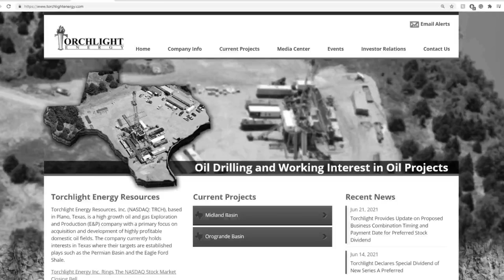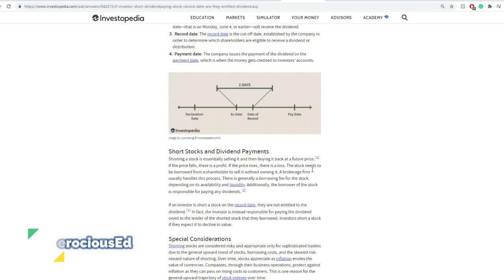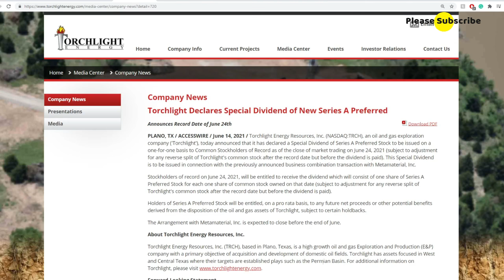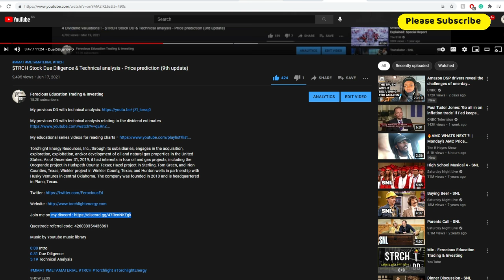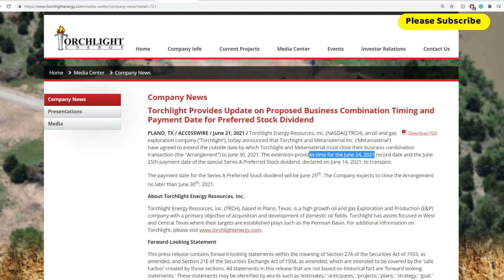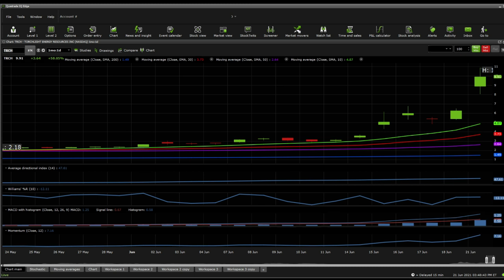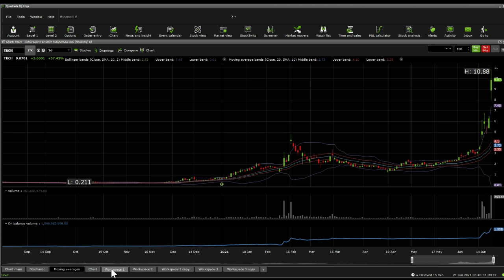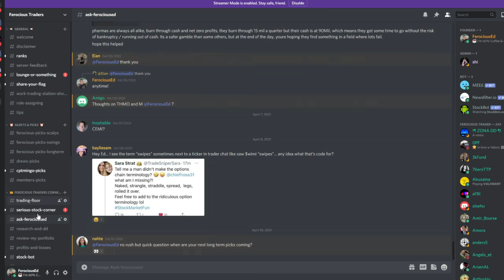$TRCH Stock Due Diligence & Technical analysis - Price prediction (10th update)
Torchlight Energy Resources, Inc., through its subsidiaries, engages in the acquisition, exploration, exploitation, and/or development of oil and natural gas properties in the United States. As of December 31, 2019, it had interests in four oil and gas projects, including the Orogrande project in Hudspeth County, Texas; Hazel project in Sterling, Tom Green, and Irion Counties, Texas; Winkler project in Winkler County, Texas; and Hunton wells in partnership with Husky Ventures in central Oklahoma. The company was founded in 2010 and is headquartered in Plano, Texas.

0:00 Intro
0:32 Due Diligence
6:59 Technical Analysis